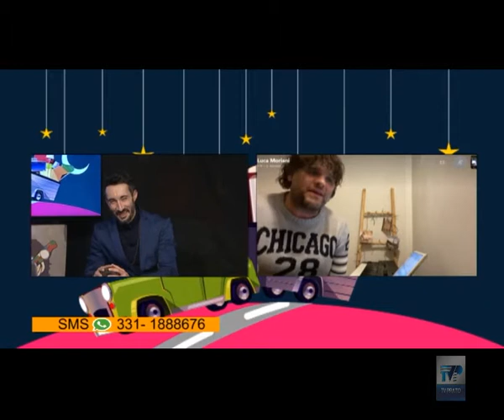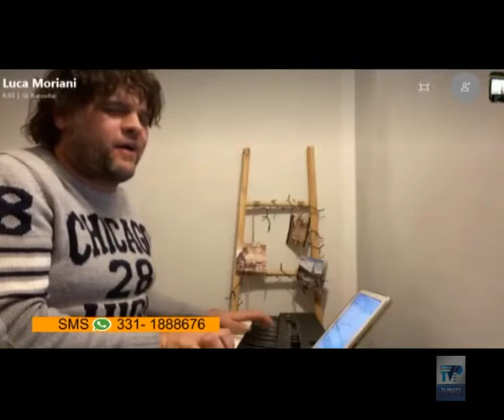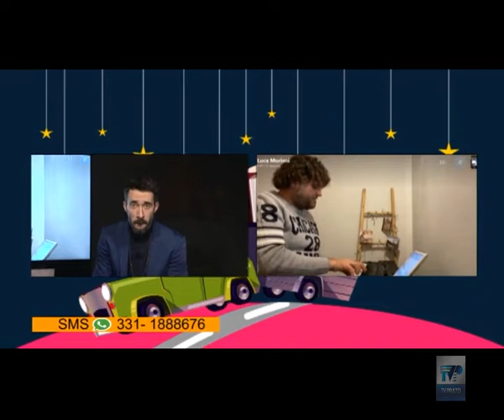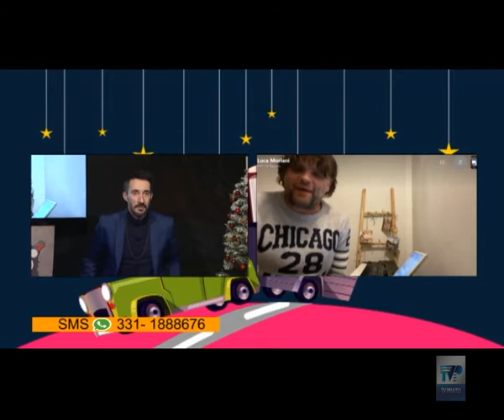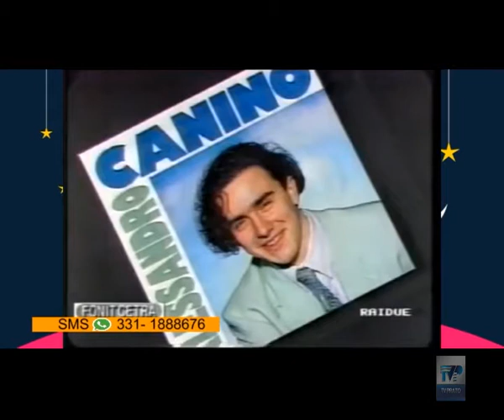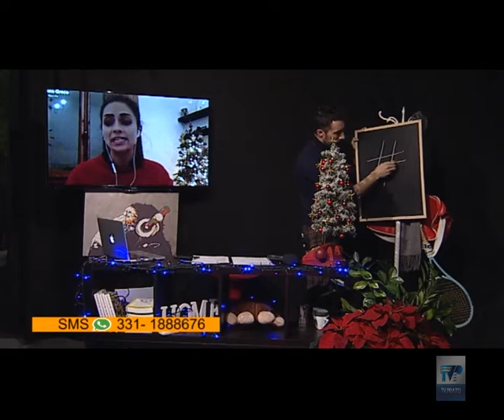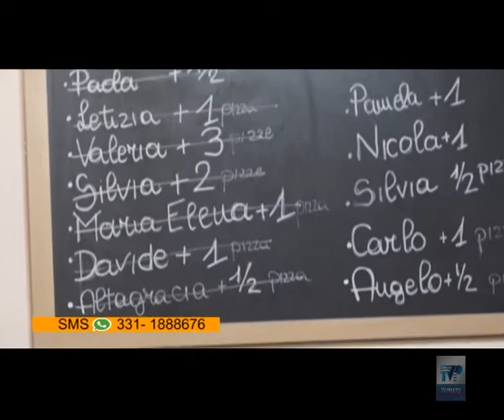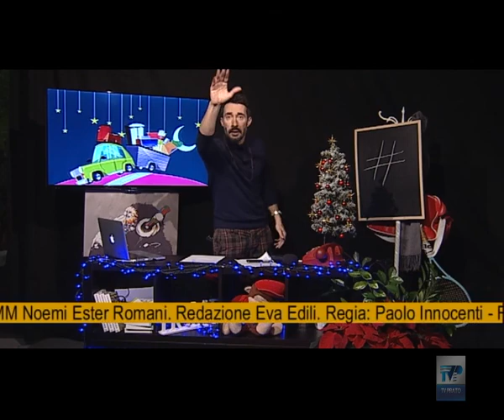02 COSE A CASO 09 12 2020